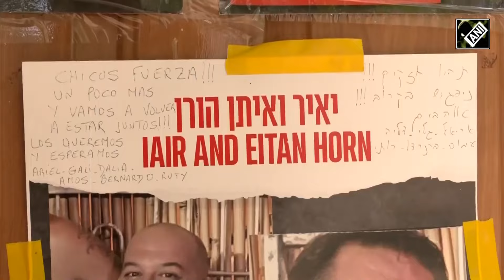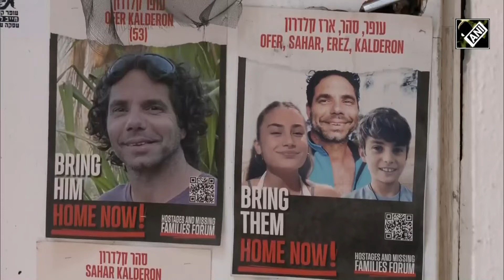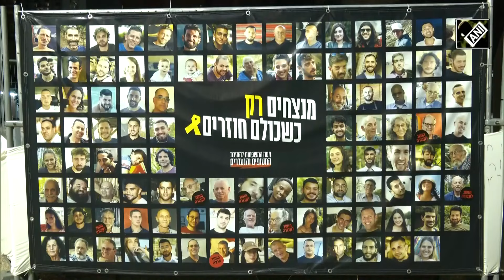‘Humble request to PM Modi…’ Indian in Israel requests PM Modi for mediation of war; Israel vs Hamas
Israel is on the brink of a wider conflict with 'Triple H', Hamas, Hezbollah and Houthis after the deadliest October 7 attack. The war shows no signs of ending as Iran has launched a barrage of rockets into Israel in retaliation for Nasrallah's death. Meanwhile, Indians in Israel urged Prime Minister Narendra Modi to step in to stop the 'unprovoked' war with Hamas, Hezbollah and Houthis. Reena Pushkarna, who has been living in Israel for the past 40 years, has played a significant role in introducing Indian food and culture. She expressed concern that, after a year of conflict, there seems to be no end in sight for the hostages returning home. Pushkarna, who previously operated hotels in Israel, is facing severe challenges amid the Israel conflict. She also requested PM Modi to come forward, along with his allies Russia, Iran, and Israel, to resolve the ongoing conflict. She emphasised that no one wants to live this way and that it is crucial to find a solution to end terrorism. The hotel industry has been hit hard, with revenues dropping by 50-60% due to the ongoing conflict.